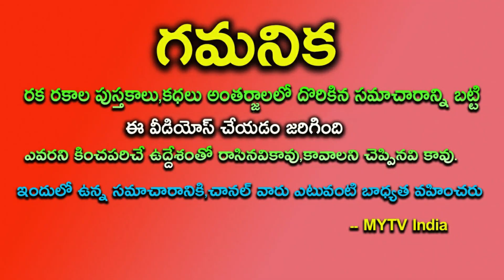నవంభర్ 12 దీపావళి అమావాశ్య ఈ 4 రాశులవారికి మరో పునర్జన్మ#dipawali#horoscope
నవంభర్  12 దీపావళి అమావాశ్య  ఈ 4 రాశులవారికి  మరో పునర్జన్మ#dipawali